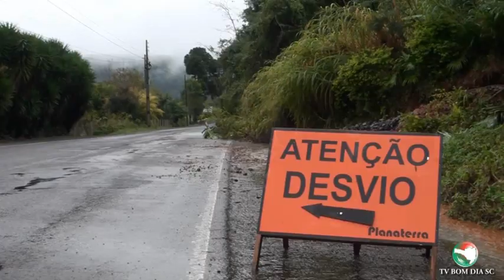Rio do Peixe - Rio que Assusta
Rio do Peixe, o Rio que Assusta e alaga casas da beira do rio.